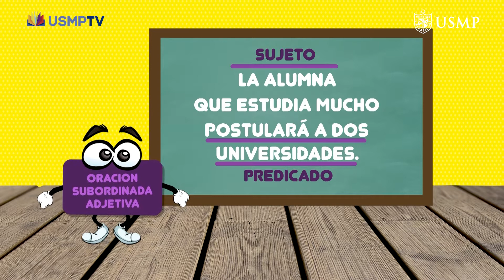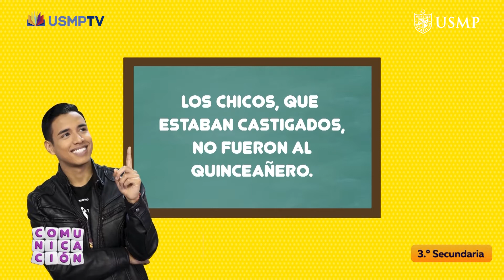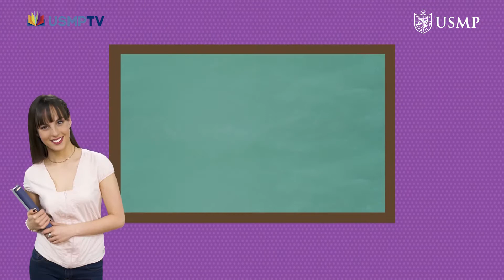Com. 3.° cap. 27: "Estructura de la subordinación adjetiva". Bloque 1